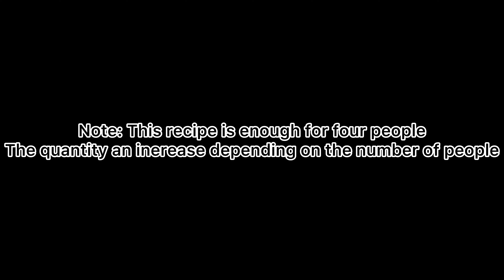Baba Ghanoush Delight Mastering Fried Eggplant like a Pro!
In this video, we'll show you how to create a mouthwatering dish called "Baba Ghanoush Delight: Mastering Fried Eggplant like a Pro!" Get ready to elevate your cooking skills and impress your friends and family with this delicious recipe.
In this tutorial, we'll provide step-by-step instructions on preparing baba ghanoush, a traditional Middle Eastern dip made from roasted eggplants. Not only will we guide you through the process of cooking the eggplants to perfection, but we'll also share some expert tips and tricks to ensure your fried eggplant turns out incredibly tasty.
You'll learn about the ideal ingredients to use, the specific spices needed to achieve an authentic flavor, and the cooking techniques that result in a creamy, smoky, and irresistible dip. We believe that mastering the art of frying eggplant is key to creating a truly exceptional baba ghanoush.
Our experienced chef will share some lesser-known secrets along the way, making this recipe accessible to both beginners and seasoned cooks. Join us as we cover everything from selecting the best eggplants to achieving that perfect golden crispiness.
Whether you're hosting a dinner party, planning a casual gathering, or simply craving a delightful snack, this baba ghanoush recipe will become your go-to dish for every occasion. Its rich flavors and velvety texture will win over even the pickiest eaters.
So, if you're ready to embark on a journey of flavor and learn how to make baba ghanoush with fried eggplant like a pro, hit the play button now and let's get cooking together!